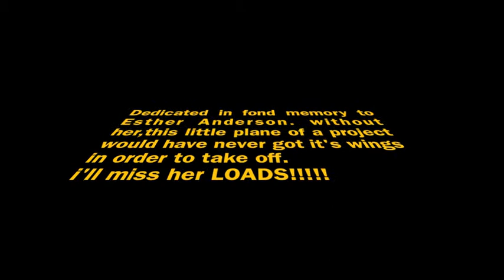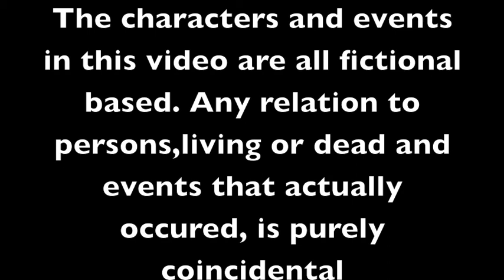I am a hero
The OFFICIAL video HAS ARRIVED! The story is that three office workers are trapped in their building where a fire has broken out. watch as the heroic fireman speeds to the rescue. will he get to them in time?